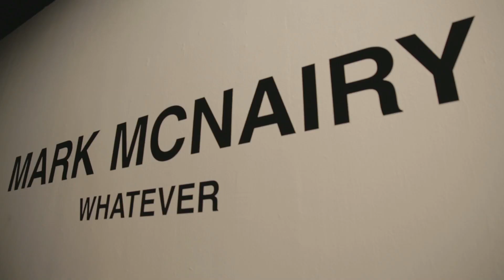On the Streets with Mobolaji: Reversible Jackets and Dresses with Attitude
We decided to set our Style Editor-At-Large Mobolaji Dawodu loose on the streets during New York Fashion Week.